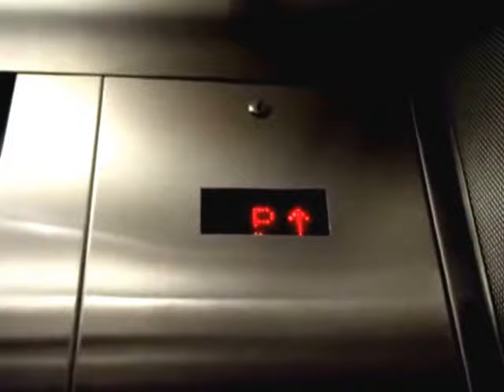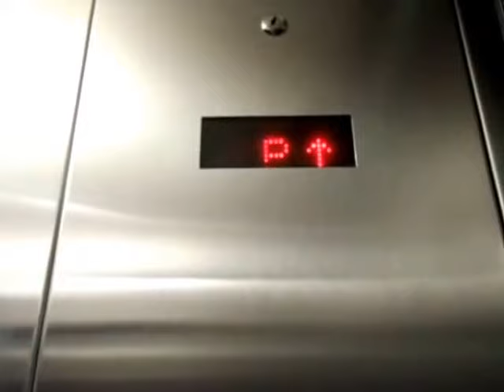Montgomery Hydraulic Elevator at Bally's Hotel & Casino Resort, Las Vegas NV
This elevator is also outside Bally's Hotel & Casino in the Plaza area called Grand Bazaar Shops. This elevator is still original as of today. They are kind of slow a bit, still run well. Enjoy my second video for today :).

# of elevators in the bank: 1
Brand: Montgomery
Type: In Ground Hydraulic
Capacity: 2500 LBS
Floor: 3